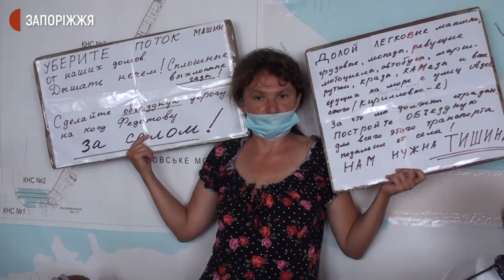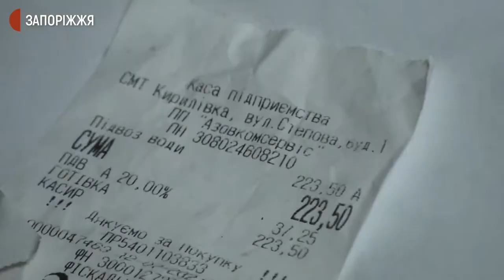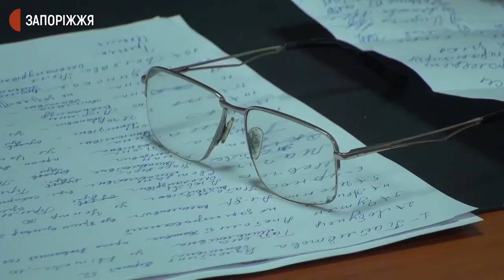Проблеми з водопостачанням у Кирилівці | Новини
Двом подвір’ям на вулиці Квітковій у селищі Кирилівка відновили централізоване водопостачання після п’яти днів відсутності та 10-ти днів постачання з перебоями. Одне з цих подвір’їв — гостьовий будинок, тож незручності відчули й відпочивальники. З подробицями - журналісти Суспільного Запоріжжя.